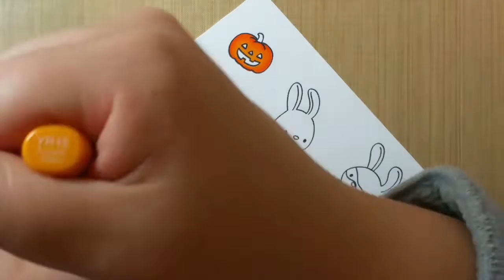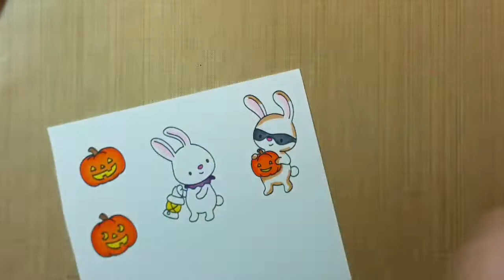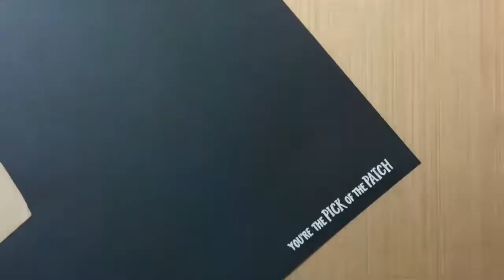Hook, Line and Inker's 2018 Halloween Card Series - Card #12 - Lawn Fawn Shadow Box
Also card 12 in my Halloween series! This is sped up to music!

I used 2 Hello Bluebird sets: Halloween Party and Ghostly Greetings. Also Lawn Fawn Pick of the Patch. And Lawn Fawn's shadow box card dies.